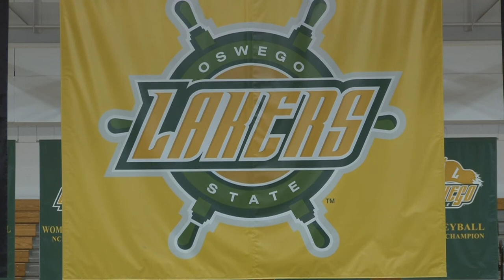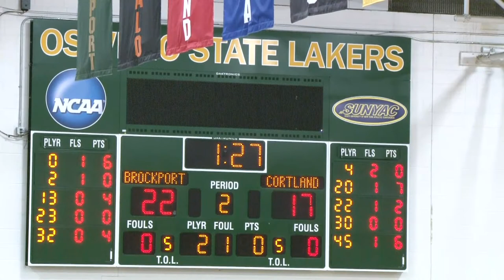Men's Basketball SUNYAC Semifinals Brockport vs. Cortland 2-24-23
WTOP 10 Presents - Men's Basketball SUNYAC Semifinals Brockport vs. Cortland 2-24-23